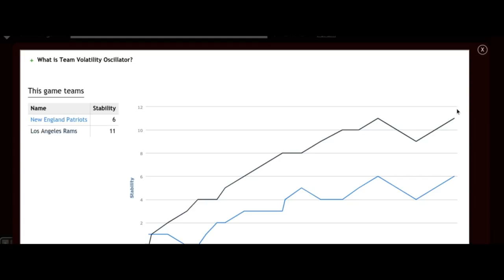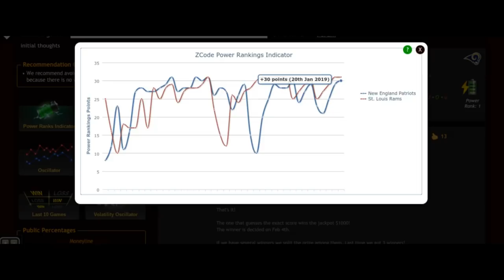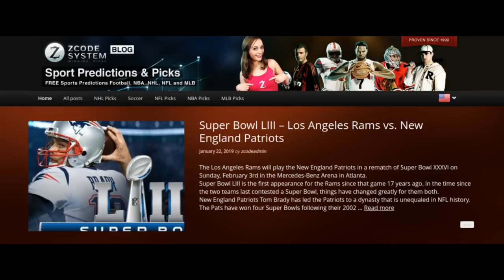Super Bowl LIII – Los Angeles Rams vs. New England Patriots?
🤠PATS or 🐏 RAMS? Vote!

The Los Angeles Rams will play the New England Patriots in a rematch of Super Bowl XXXVI on Sunday, February 3rd in the Mercedes-Benz Arena in Atlanta.

Super Bowl LIII is the first appearance for the Rams since that game 17 years ago. In the time since the two teams last contested a Super Bowl, things have changed greatly for them both.

Tom Brady has led the Patriots to a dynasty that is unequaled in NFL history. The Pats have won four Super Bowls following their 2002 triumph over “The Greatest Show on Turf”.

New England has appeared in three additional Super Bowls including last year’s game against the Philadelphia Eagles. Super Bowl LIII is New England’s third straight appearance in the big game.

The Rams had far fewer successes post-2002. The franchise was located in St. Louis from 1995 to 2015 with its one Super Bowl win coming in 1999. After five straight playoff appearances, the Rams hit a drought in 2006 and didn’t make the playoffs again while located in St. Louis. Since moving back to Los Angeles in 2016, the franchise has had a re-birth led by Todd Gurley and Jared Goff

Super Bowl LIII
Both teams go into Super Bowl LIII ‘burning hot’. Each has won their last four games which includes two regular season wins and two playoff victories.

Brady’s Patriots finished the season at 11-5. The quarterback occasionally showed signs that he may be ready to call it a career. Yet, when the Pats needed him most, Brady stepped to the forefront.

The Rams were 13-3 and for large parts of the season and blew away the competition. Los Angeles compiled the second highest number of points in the NFL with 527. Only the Kansas City Chiefs had a better tally.

Betting sports
Zcode secrets
Zcode cost
Zcode pricing
codesystem review
tips to sports betting nba
sports betting
sportsbetting winning systems
z code
sports picks
sports betting
bet on sports
football picks
football system
basketball system
basketball picks
free picks